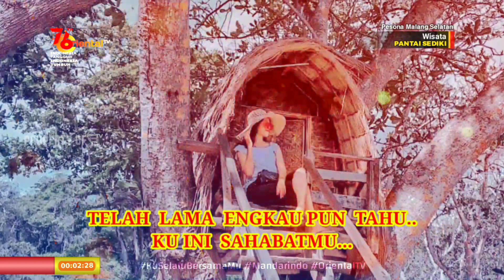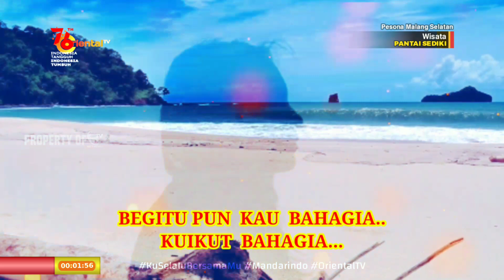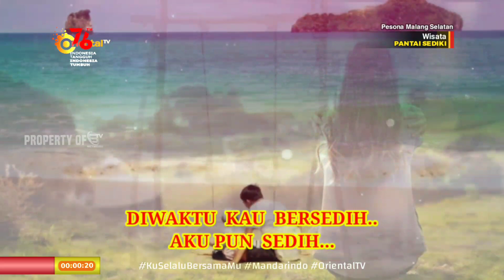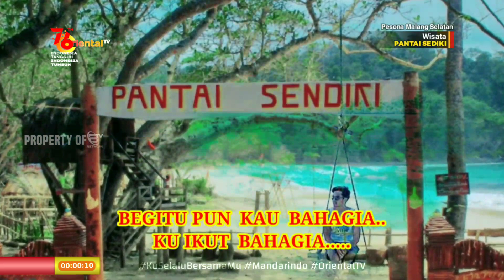YULIA YASMIN - KU SELALU BERSAMAMU_POP MANDARIN NOSTALGIA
Koleksi : OrientalTV/BTVnetindo
S.E : GY.e.p/2021